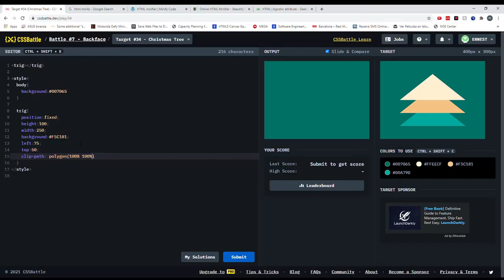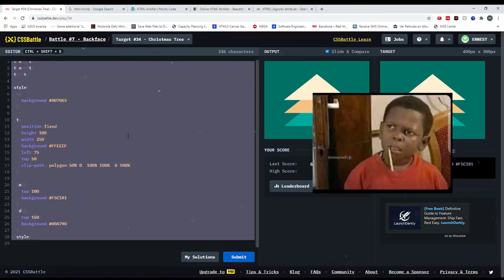Cssbattle 34 Christmas Tree